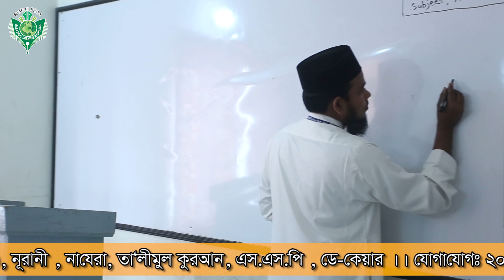Arabic Class | Mawlana Nizam Uddin | Class Six | madrsah | 2019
Arabic Class By Mawlana Nizam Uddin in Class Six

Our Activities:
۞ Play Group to Standard Nine. ۞ Nuranee
۞ Day Care & Child Care. ۞ Nazera
۞ Resident/Non Resident ۞ Hifzul Quran
۞ Special Supervision Program (SSP) ۞ Ta`limul Quran